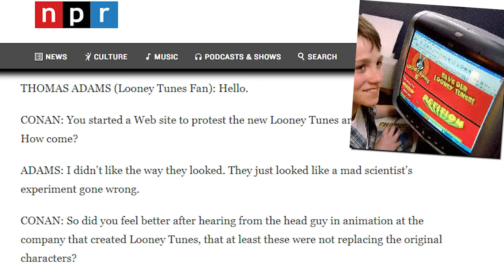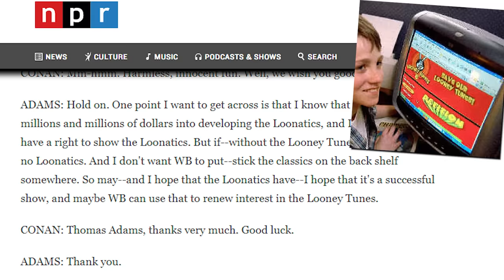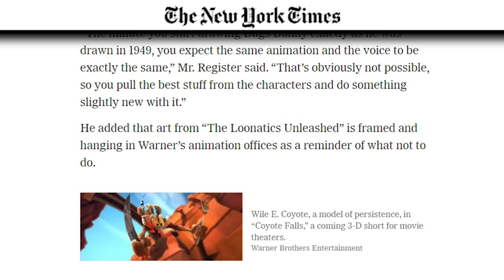WAIT... Remember Loonatics Unleashed?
Loonatics Unleashed is a very interesting case of a show that has very split opinions on if it was a cool spin-off for the Looney Tunes brand or if it was a mistake in the first place to try it. Or was is based on bad marketing leading to confused fans on what Loonatics Unleashed even was? Today, let's take a look at Loonatics Unleashed and see what it was all about.

Written By: Jordan Fringe & Christine Parshall
Edited By: Jordan Fringe & Kate O.
Channel Art By: Jerry Meehan